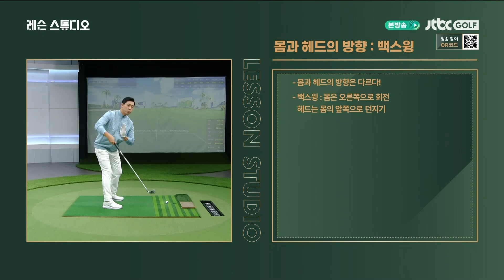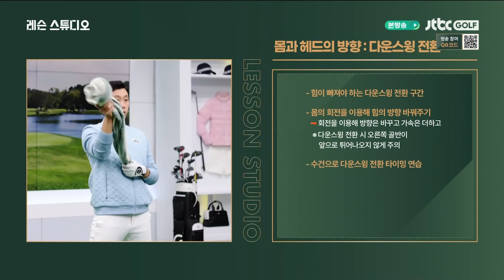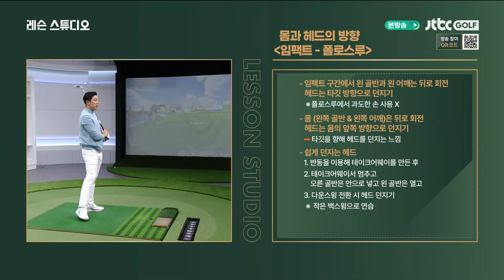몸과 클럽 헤드의 방향 l 이현 프로